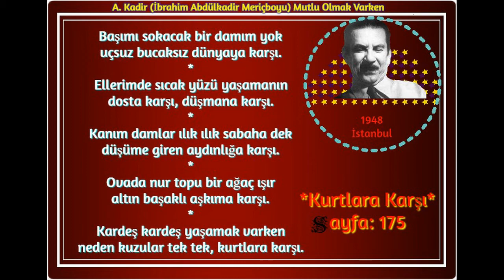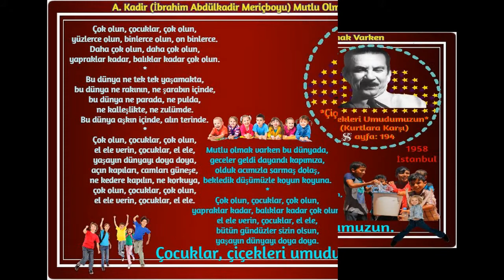A. KADİR (İbrahim Abdülkadir Meriçboyu) Mutlu Olmak Varken (Kurtlara Karşı) - Çiçekleri Umudumuzun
ÇİÇEKLERİ UMUDUMUZUN (KURTLARA KARŞI)
Çok olun, çocuklar, çok olun,
yüzlerce olun, binlerce olun, on binlerce.
Daha çok olun, daha çok olun,
yapraklar kadar, balıklar kadar çok olun.
Bu dünya ne tek tek yaşamakta,
bu dünya ne rakının, ne şarabın içinde,
bu dünya ne parada, ne pulda,
ne kalleşlikte, ne zulümde.
Bu dünya aşkın içinde, alın terinde.
el ele verin, çocuklar, el ele,
yaşayın dünyayı doya doya,
açın kapıları, camları güneşe,
ne kedere kapılın, ne korkuya,
Mutlu olmak varken bu dünyada,
geceler geldi dayandı kapımıza,
olduk acımızla sarmaş dolaş,
bekledik düşümüzle koyun koyuna.
bütün gündüzler sizin olsun,
Çocuklar, çiçekleri umudumuzun.